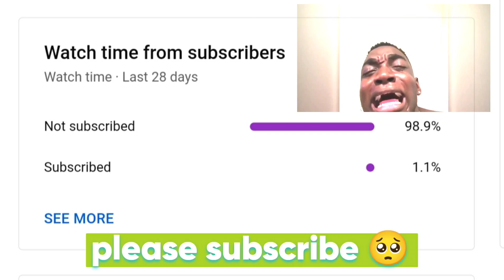3-1-4-2 Unique 3CB Formation Strategy Squad Building eFootball 24 | Best 3CB Formation in eFootball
3-1-4-2 Unique 3CB Formation Strategy Squad Building eFootball 24 | Best 3CB Formation in eFootball

►MOBILE◄ : REDMI K20 PRO

► PC Specs ◄
CPU: I5 7th Generation
RAM: 8GB 2400
Motherboard: Gigabyte
GPU: 2GB  NVIDIA GT 710

About me

:PRITAM
:I'M 22
:Streamer / content creator